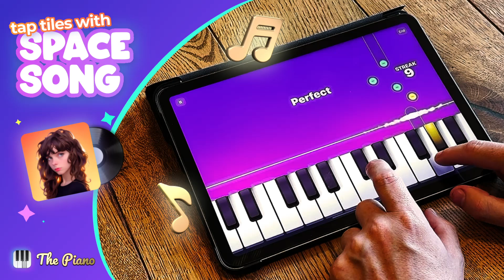Space Song - Piano Play Along